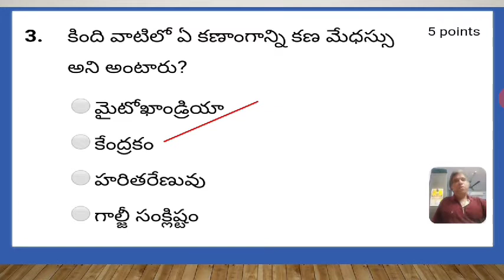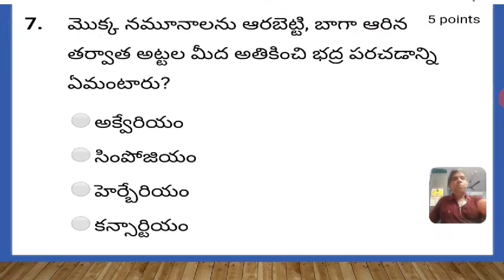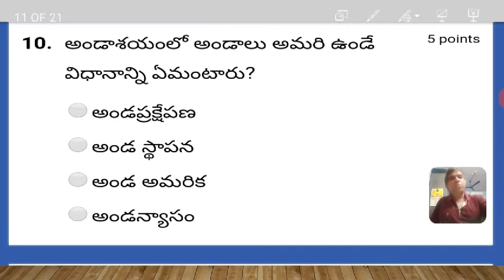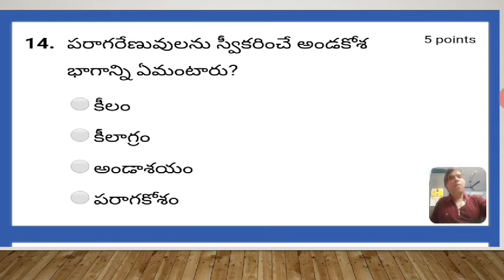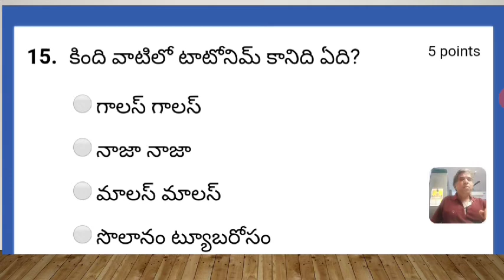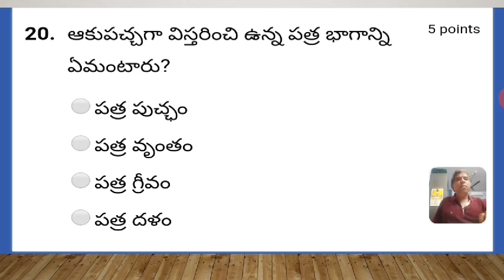TET BIOLOGY 75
Useful for TET,DSC,PG CET